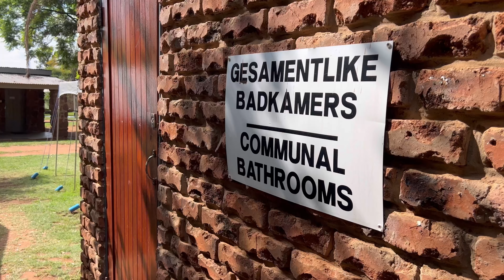Klein Paradys Nylstroom(Modimolle) - Jan 2024